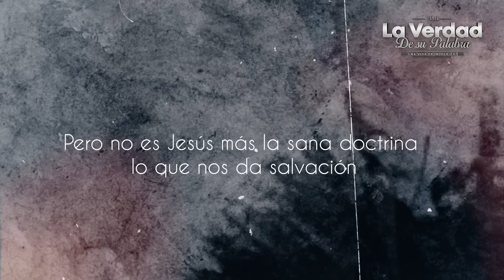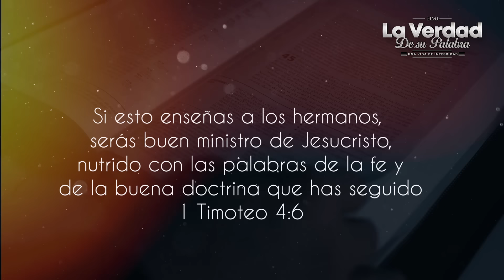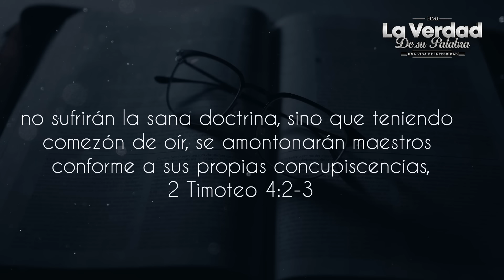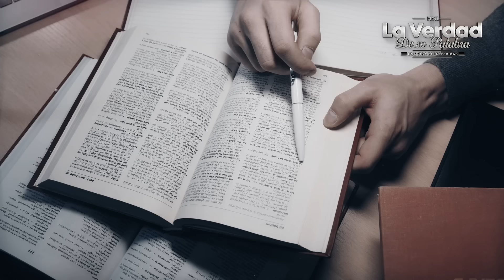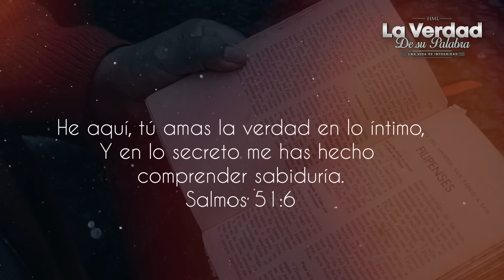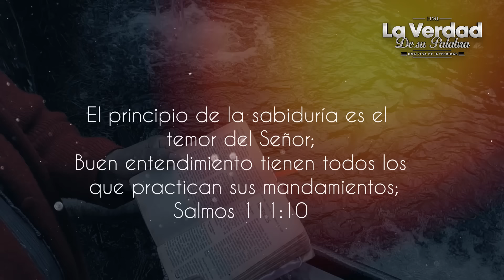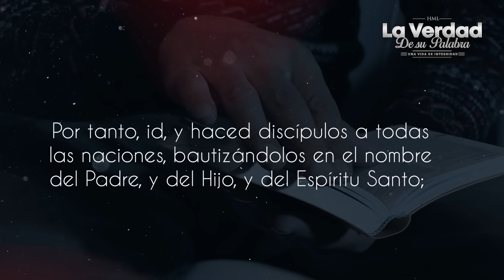CUIDADO! Dante Gebel realiza la más polémica confesión 😭📕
Famoso predicadore realiza la más polemica afirmación en su mensaje sobre Dios y su Palabra, por esto muchos se alejan de Dios, esto muestra señal de los uñtimos dias?  John Macarthur, Paul Washer y Voddie Baucham, solo la Biblia lo explica.